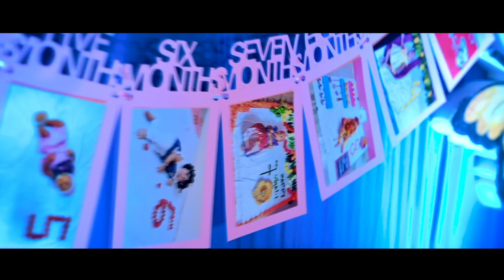kannana kanne song +Aradhya Birthday song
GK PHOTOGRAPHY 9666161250